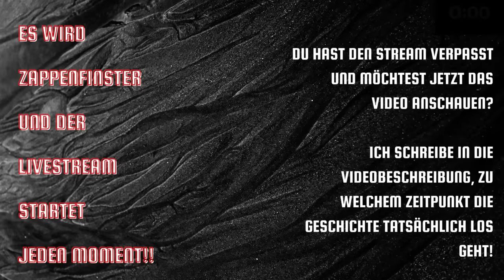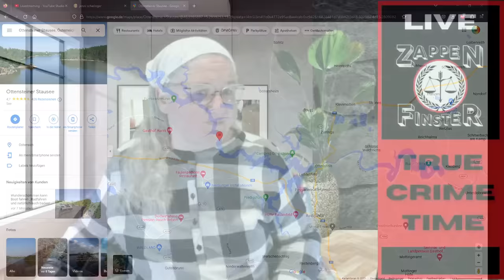Spurlos Verschwunden: Wo ist Jenni? True CrimeDeutsch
Verzweifelt sucht Mutter Brigitta Scharinger nach ihrer Tochter.
Im Internet.
Und auch persönlich - im Wald.
Wer kann helfen?

Der Fall beginnt hier: 10:20

Die Informationen zu diesem Fall stammen vom Podcast vom Kurier.at
und von der Familie von Jennifer Scharinger selbst.
Vielen Dank für die Zusammenarbeit!